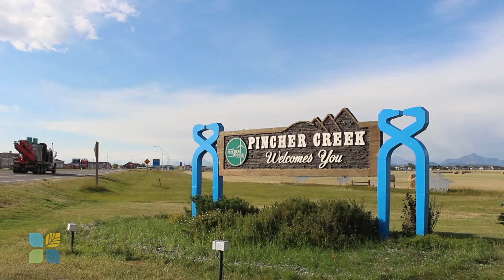For Dr. Gavin Parker, RPAP and rural medicine go hand-in-hand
When promoting rural family medicine, never under-estimate the importance of pizza.

For Dr. Gavin Parker, several helpings of pepperoni and cheese played a significant role in his decision to become a rural physician, now practising in Pincher Creek, 215 km south of Calgary.

Parker can trace his interest in rural medicine to the RPAP-sponsored pizza luncheons he attended over a decade ago, as an undergraduate medical student at the University of Alberta (U of A). Beginning with those first slices of rural perspective, a relationship was forged with RPAP that would serve him throughout the remainder of his education, and his professional career.

Parker credits an RPAP-sponsored weekend in Hinton, that he attended with his wife and fellow U of A Rural Medicine Interest Group (RMIG) members, with sparking his interest in becoming a country doctor.

“I was quite convinced I was going to be a neurosurgeon, but I saw the opportunity to have a free mountain weekend, and RPAP was kind enough to take us and our spouses skiing at Jasper on a Sunday, so I thought, ‘oh sure, I could do some skills stations and learn about this career, and go skiing. It sounds like a fun weekend’.”

It proved to be a life-altering experience.

“It was the first time I had ever saw a doctor wearing jeans, not wearing a stuffy suit and shirt and tie, and it really opened my eyes to how happy rural doctors were,” said Parker. “A lot of them would introduce me to their first wife, not their third wife, so I thought that was a pretty good sign that rural medicine is where it's at.”

Thereafter, with every rural rotation he participated in during his medical school clerkship, his desire to practice rural medicine grew stronger. Upon graduation, Parker entered the RPAP-sponsored Rural Alberta South rural family medicine program, which solidified his decision to practice in rural Alberta.

“It’s really the only career available in medicine where you get to practice the broadest scope of skills,” says Parker. “I don’t want to say I’ve delivered my last baby [and] I don’t want to treat my last abscess, or fracture, or pre-natal in a clinic.”

After spending time travelling the province as a locum physician, the Parkers settled on Pincher Creek, where he began permanent practice in 2007. Since then, he has received RPAP grant funding for a year-long anesthesia fellowship, and has also received RPAP funding for enrichment training in cardiac stress testing. In addition to this, RPAP has supported the annual Society of Rural Physicians of Canada (SRPC) conference, which Parker has helped organize; and the British Columbia-based Comprehensive Approach to Rural Emergencies (CARE ) course, a multi-disciplinary simulation course for rural healthcare professionals, in which Parker and Pincher Creek colleagues serve as instructors.

Having received many advantages through his involvement with RPAP over the years, Parker joined its Board of Directors in 2013 as an Alberta Medical Association representative, with the hope of helping others discover the joys of rural medicine.

“I'm a city kid born in Winnipeg, Manitoba, and I didn’t know anything about working as a country doctor,” Parker explains. “RPAP is singularly responsible for where I find myself today, and so anything I can do to help the organization I’m very

Video by Jonathan Koch / RPAP